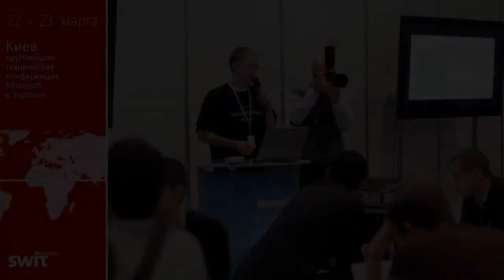Интервью | Ляна Аванесян | Microsoft SWIT 2012